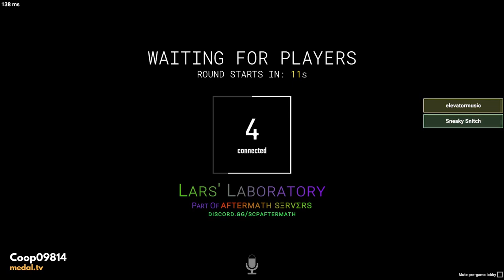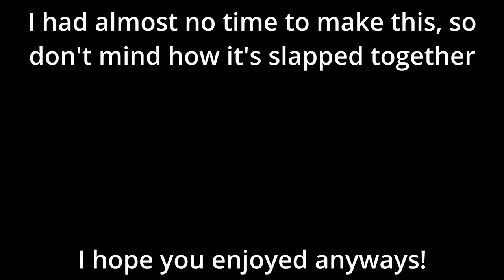Gettin' Dunked On In SCP:SL — Clip Compilation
I had almost no time to make this video, so the thumbnail and video were really rushed